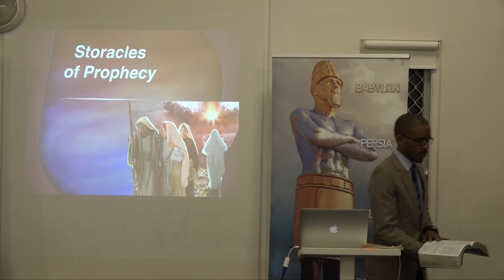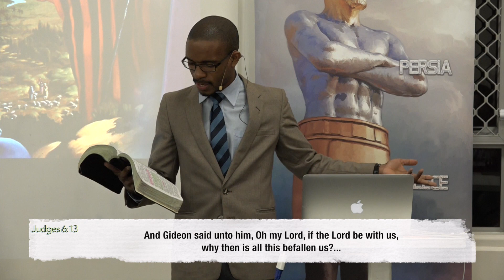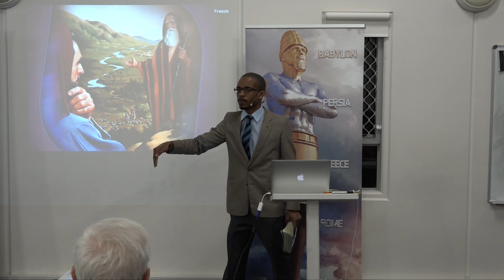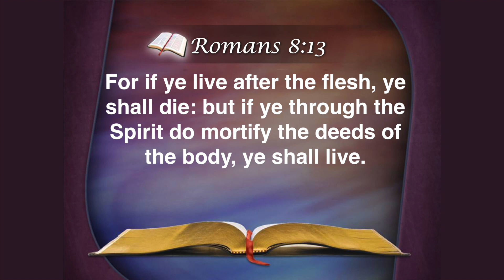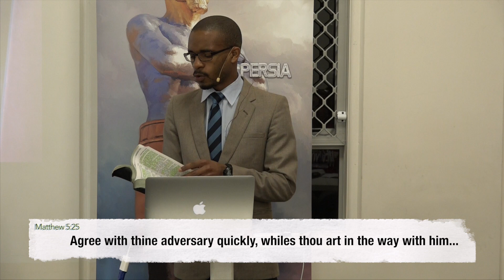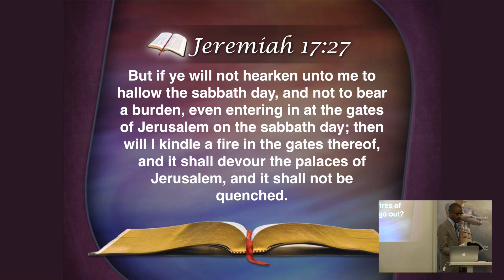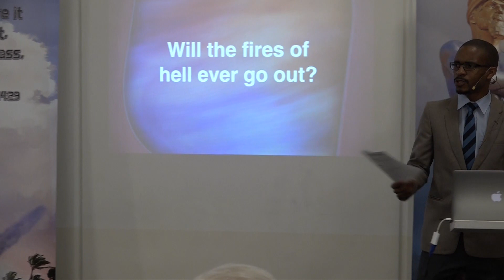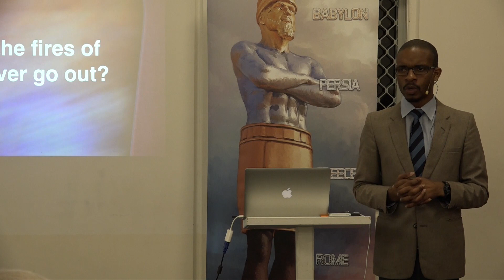Cities of Ash!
The concepts of limbo and purgatory are not found in Scripture. The Bible teaches only two choices--eternal life or eternal death (Deuteronomy 30:15).